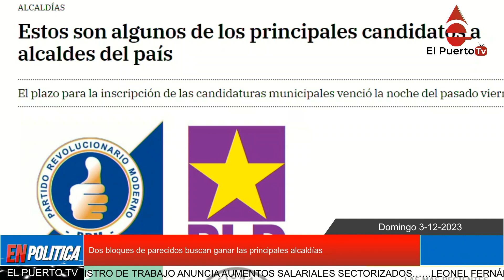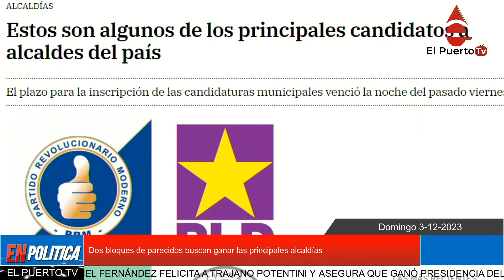Dos bloques de parecidos buscan ganar las principales alcaldías